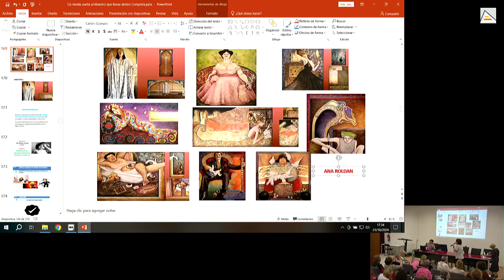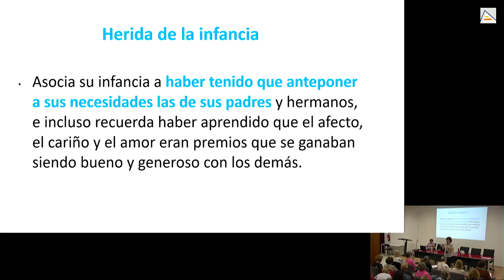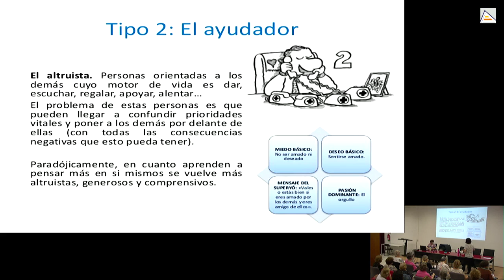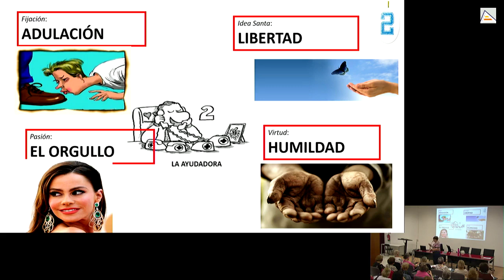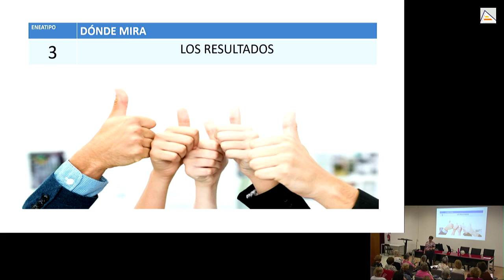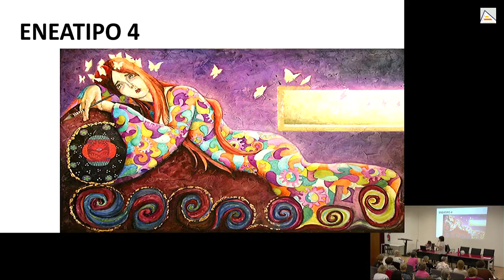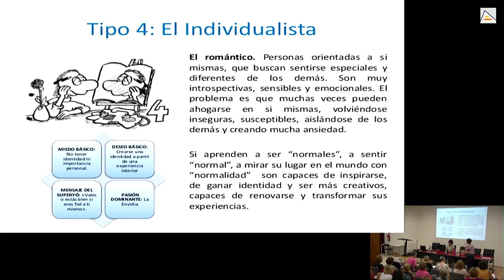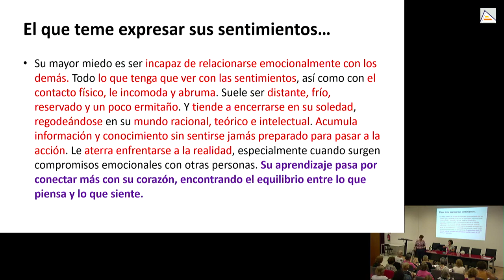Da rienda suelta al maestro que llevas dentro 21-10-24| Sede universitaria Ciudad de Alicante | UA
21-10-24. Continúa el taller de salud DA RIENDA SUELTA AL MAESTRO QUE LLEVAS DENTRO. CLAVES PARA DESARROLLAR TU ENTRENADOR INTERNO. Docentes: Inés Montiel Higuero, Médico de familia. Dirección Atención Primaria Departamento Alicante Hospital General Dr. Blamis. Gema Pomares Alemany, Licenciada en Filología Hispánica y Profesora de Lengua Castellana y Literatura de Secundaria y Bachillerato en el Colegio Sagrado Corazón HH Maristas de Alicante. Coordina Adela Alonso Gallegos, Enfermera de Atención Primaria en el Departamento de Salud Alicante-Hospital General. Calendario: 23, 30 de septiembre, 14, 21 y 28 de octubre de 2024. Organiza: Aula de la Salud de la Sede Universitaria Ciudad de Alicante.